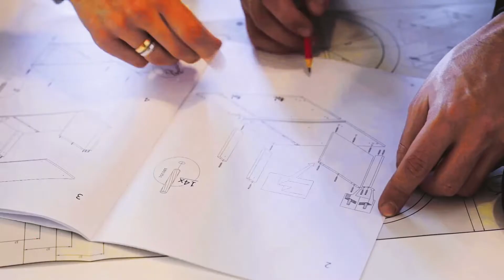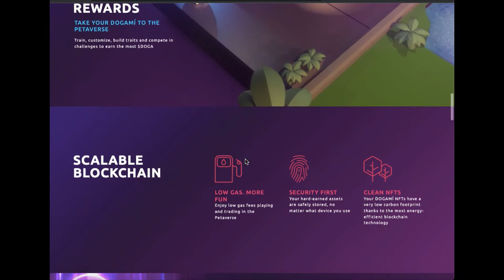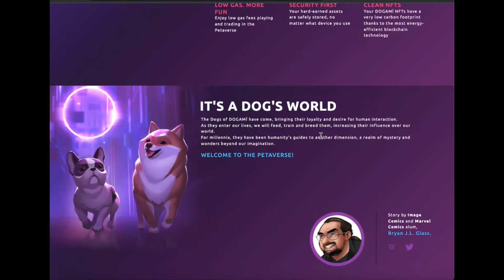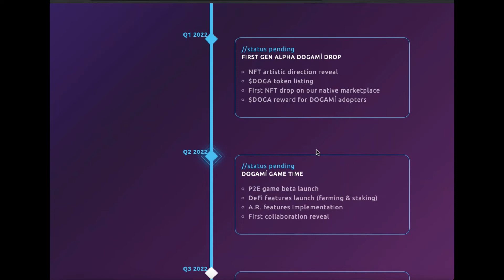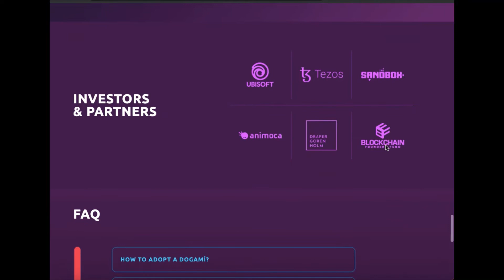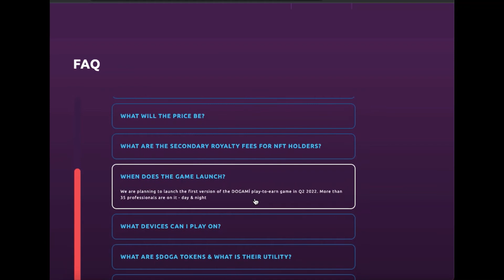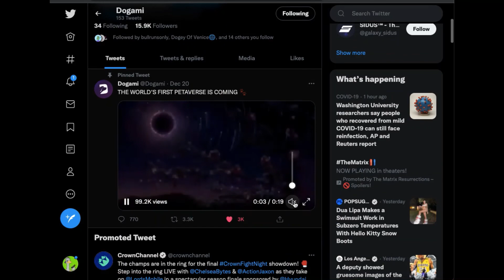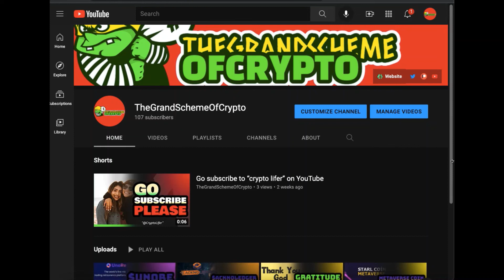DOGAMI NFT PROJECT 100X GAINS POSSIBLE CRYPTO NFTS GEMS $1,000 TO $100,000!? BULLISH PETAVERSE P2E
$DOGA Rewards
Scalable, AR Augmented Reality App
Dogami NFTs, Pre-Sale Soon
$DOGA Token not listed yet
Story by Image Comics and Marvel Comics alum,
Bryan J.L. Glass.

Check Discord often and be active.

* MarketCap
* Marketcap in relation to similar cryptocurrency of higher value
* Fundamental Analysis
* Technical Analysis
* Price Action
* My personal opinions and thoughts on the Crypto Market

Send BTC
1KnFsgqPeB6cVGfNSBYrmJrbNqA8DkgwmT

Send XRP
rKYpYDyWHZyzZtnzPxGmC8tUb1mXe6x7Xt

Send BAT
0xBc20c8589703cCF42c5a3542Ca728c94ff1a7629

Send BCH
qr35ksdf5mjnuy73c2vu2wjp8d8k7kp00yuu8sjunq

Send SHIB
0xBc20c8589703cCF42c5a3542Ca728c94ff1a7629

Private Discord-Cryptocurrency Group
- Also please feel free to join my Private Chat Group where I share my resources such as Knowledge, News, Coin Calls and a whole lot more related to Blockchain and Cryptocurrency with some other helpful topics mixed in as well.

- Discord is the easiest way to talk over voice, video, and text. Talk, chat, hang out, and stay close with your friends and communities.

- Use the link below to join the server.